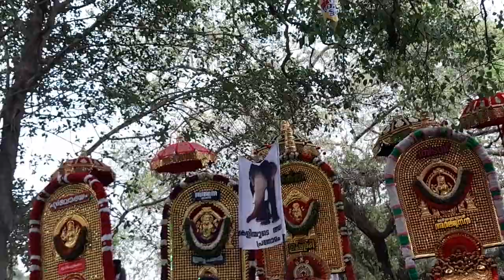22 April 2024